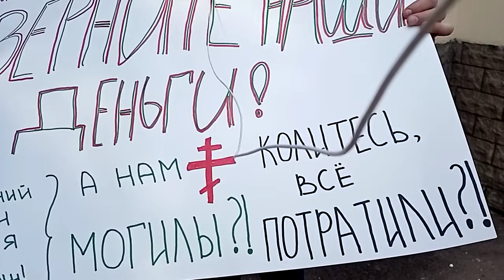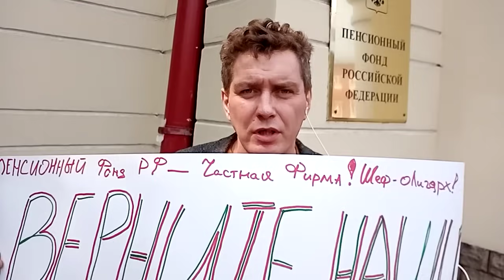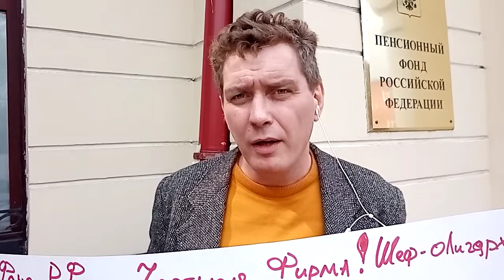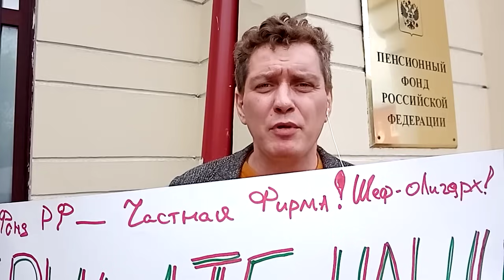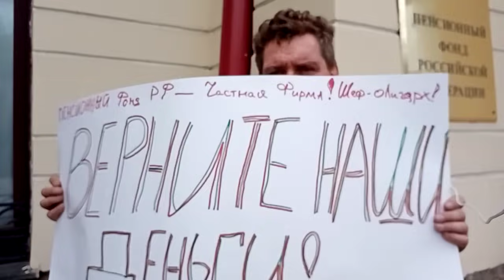ПФ РФ, Верните наши деньги! Прецедент ВС и мой выход из сношений с РФ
Если Вы решили поддержать мой труд, карта сбербанка: 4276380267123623

Искренне Ваш,
Захарыч Блаженный

Тикток